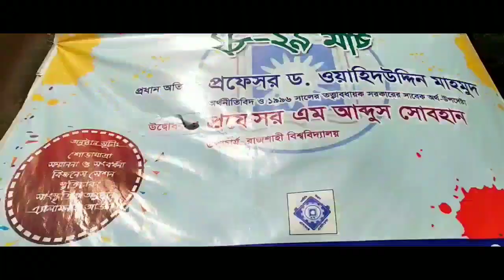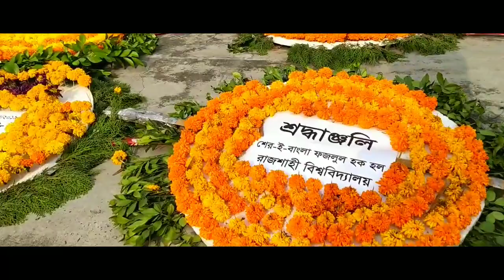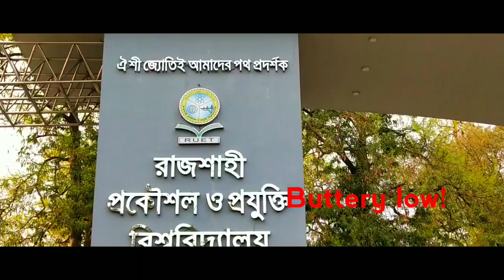Rajshahi Trip'19 | Vlog 01 | T-dam | Rajshahi University and RUET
First of all, this is my first vlog. Guys you know- I'm not a professional vlogger, therefore, there are some flaws in general. Btw stay with love and stay with us.